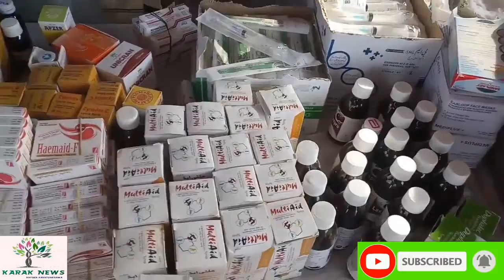Karak Tabligh Ijtima 2020 Free Medical Camp Established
کرک سہ روزہ تبلیغی اجتماع میں حافظ رومان ڈرگ ہاوس کی طرف سےفری میڈیکل کیمپ قائم کردیا گیا ہے جس میں قابل سینئر معروف ڈاکٹر میڈیکل سپیلشلسٹ ڈاکٹر محمد یونس فری میڈیکل خدمات سرانجام دینگے